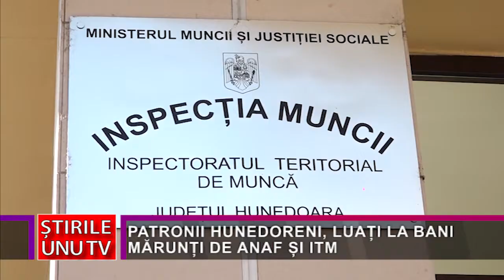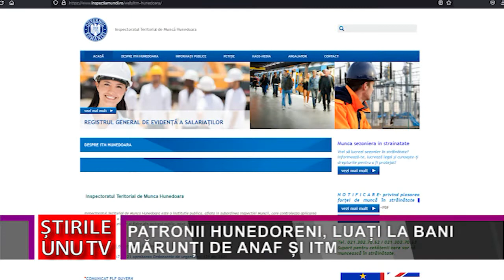PATRONII HUNEDORENI, LUAȚI LA BANI MĂRUNȚI DE ANAF ȘI ITM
Antreprenorii hunedoreni care au restaurante, baruri, service-uri auto, firme de transport, de pază și alte afaceri în principal în zona serviciilor trebuie să se aștepte în perioada aceasta la controale din partea ANAF și a Inspecției Muncii. Aceste controale vizează plata taxelor pe care patronii trebuie să le facă pentru angajați.